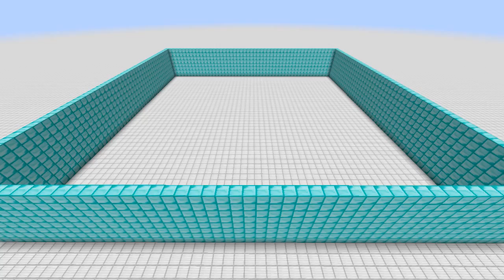Minecraft Arena - Week 2 (Boat)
Now is the time for you to show off your building skills in my new series pitting you, the viewer, against each other.

Next Build: A Skyscraper

If there are more than 1, please zip/compress the file to make it go faster.
If it's a video clip, you might want to upload it to dropbox or another file share and send me the link, as video clips tend to be rather large and it might never go through.